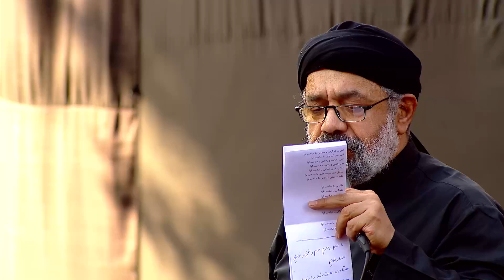Mahmoud Karimi_Tasoua 2024_ای به‌فدای روی ماهت؛ یا صاحب اللّوا_تاسوعا_محمود کریمی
چارپایه‌خوانی (ای به‌فدای روی ماهت؛ یا صاحب اللّوا)
🎥 مراسم عزاداری شب
🗓  یک‌شنبه ۲۴ تیر ۱۴۰۳
🎙 مداح
📍 هیأت_رایة_العباس (علیه‌السّلام)